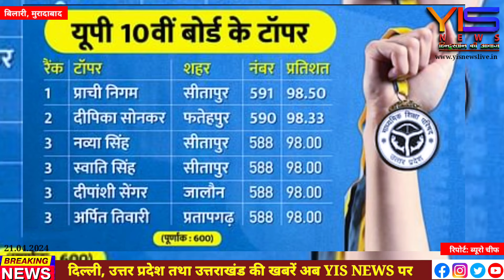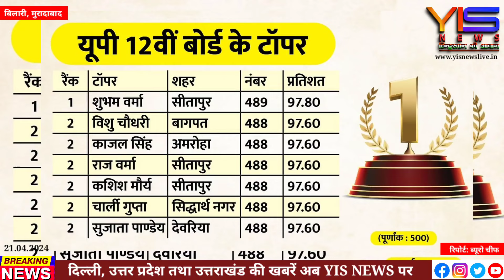यूपी बोर्ड के 10वीं तथा 12वीं का रिजल्ट हुआ घोषित, बिलारी के छात्र छात्राओं ने जनपद में किया नाम।